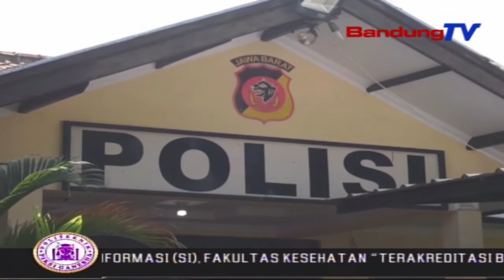Petugas Parkir RS Al Ihsan Di Aniaya | SBR | BANDUNGTV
SBR | BANDUNGTV | NIKEN PRATIWI | Seorang Petugas Parkir Di Rumah Sakit Umum Daerah AlIhsan, Baleendah, Kabupaten Bandung, Menjadi Korban Penganiayaan Kelompok Massa, Hingga Mengakibatkan Tiga Jari Di Lengan Kirinya Putus, Akibat Sabetan Senjata Tajam.Penganiayaan Bermula Ketika Salah Satu Dari Kelompok Massa Tersebut Tersangkut Portal Otomatis Di Bagian Kepalanya Hingga Terjatuh, Saat Hendak Keluar Area Rumah Sakit.